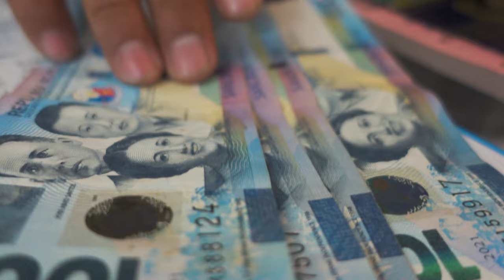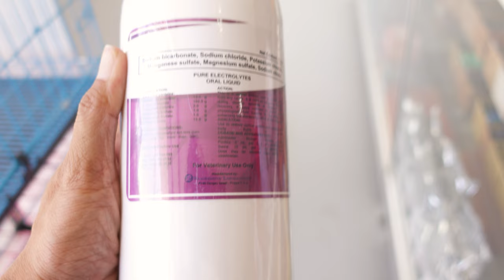FARM LIFE! BUY GUMBORO VACCINE, FEEDS and VITAMINS IN CEBU SOUTH | FARM WORK AND NEW FEEDS!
lets' visit the our backayard farm in Barili Cebu and buying livestock needs, like vaccine,feeds and vitamins in our local agrivit store! weekend work vaccine gumburo 14 days old chicks raising chickens, everything you need to know where to buy this especially in cebu south.
we purchased 6kg feederer ,gumburo ch80 vaccine at  New jm poultry Carcar Cebu Philippines also in Pacifica barili we bought new feeds new feeds viepro 1000 and 3000 for our free range chicken and chicks.
how to vaccine gumboro, update on day 14th dominant cz chicks for layers.

HAPPY FARMING TANAN!

intro - 00:00
JM poultry Carcar  Cebu - 00:38
Pacifica Barili Cebu - 02:33
Viepro Feeds - 04:53
Dominant Chicks update - 06:41
preparing the chicken feederer - 09:16
weight monitoring and Giving Gumboro Vaccine - 10:10

chicken home work raising,
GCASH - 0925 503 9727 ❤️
Accessories: